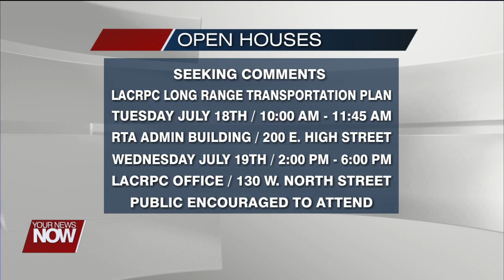Lima-Allen County Regional Planning Commission seeks public input at two upcoming open houses